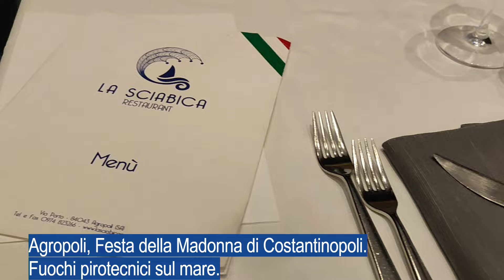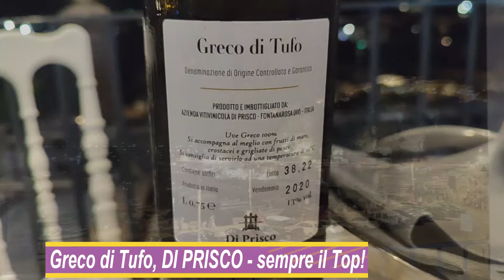2024 - AGROPOLI (SA) - Ristorante La Sciabica (2), una finestra sul porto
24 luglio 2024. Ogni anno in questa data c'è, ad Agropoli, la festa della MADONNA DI CONSTANTINOPOLI, protettrice dei pescatori. Oltre alla bella festa religiosa, si tengono, a mezzanotte degli spettacolari fuochi pirotecnici sul mare. Sicuramente, per ammirarli al meglio c'è la terrazza del rinomato ristorante LA SCIABICA. Ci siamo stati ed ecco il risultato... una bellissima serata all'insegna della buona cucina e del divertimento.
Torneremo.